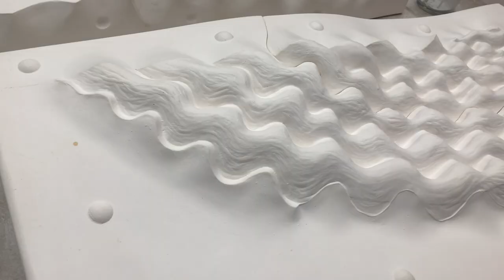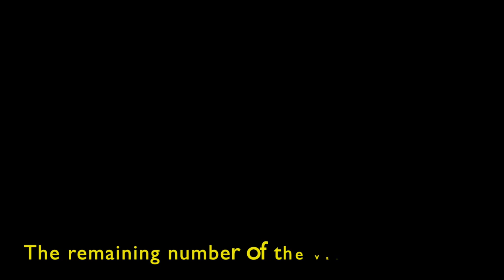IKUKO 100 Porcelain vase no.30 (b) "Making of Golden Pearl IV" #08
Ceramic artist IKUKO Iwamoto has started a new marathon project called "IKUKO 100" which is to create hundred vases over the next 4 years!

Collect 2020 at Somerset House (27th Feb – 1St Mar 2020)

Ending Music: Ping Pong